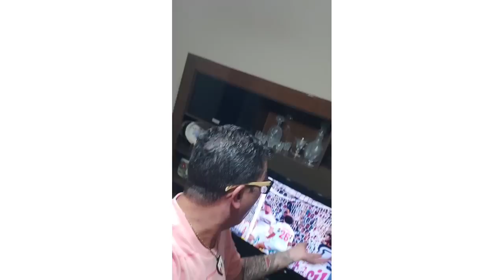REACT/ PÓS-JOGO: CEARÁ 0X2 SÃO PAULO- MARCOS GUILHERME PRA IGOR GOMES PRA BUSTOS É GOL - EU VI ISSO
Bora pro pós-jogo de Ceará 0x2 SÃO PAULO
⚽️Calleri 🇾🇪
⚽️Bustos 🇾🇪

E com REACT!!

●Instagram ▪︎lokosaopaulino
●Twitter ▪︎lokosaopaulino
●Kwai ▪︎lokosaopaulino
●TikTok ▪︎saopaulinoloko